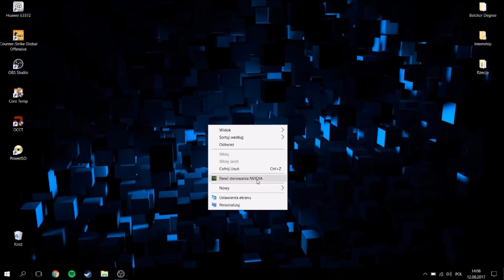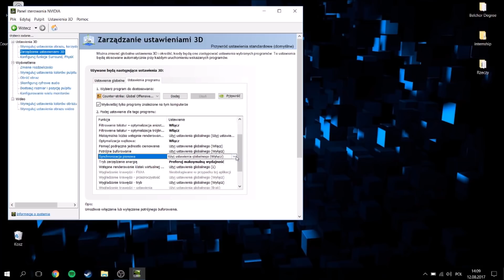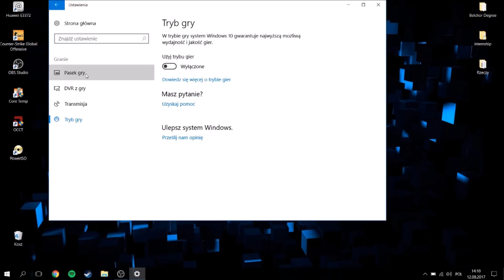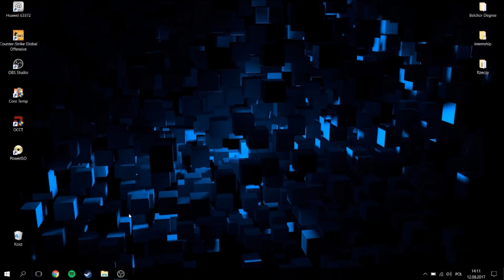60 FPS w CS GO ?! [ jak naprawić ]